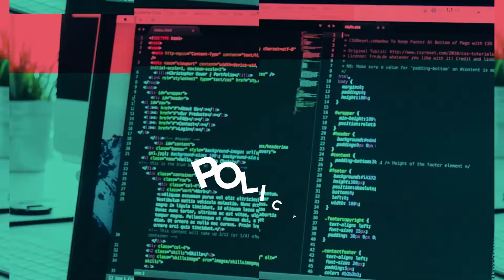Job Evaluation and Wages/ Salary Administration | EFP | Workshop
Job Analysis, Job Evaluation and Wages/ Salary Administration | EFP | Workshop

Topic: Job Evaluation and Wages/ Salary Administration
Date: 27-Feb-2019
City: Karachi

TeamEFP
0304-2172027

Practices and methods of job analysis, Job classification, Job evaluation and designing wages/ salary policy in a sound, and systematic manner.